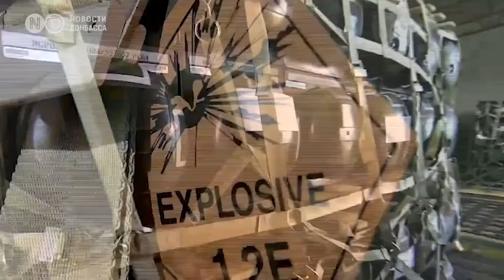Антипутинская коалиция создана! Украина сплотила 43 страны против рашистского рейха